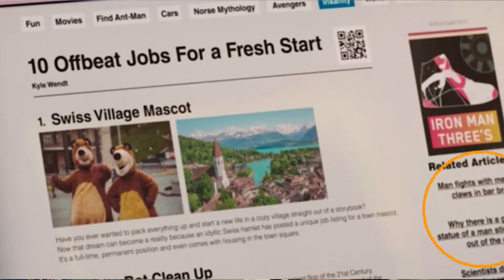She-Hulk: Attorney at Law aflevering 3 "The People vs. Emil Blonsky" review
PSN: Nerdcultuur

Muziek van bensounds.com, niet mijn eigendom.